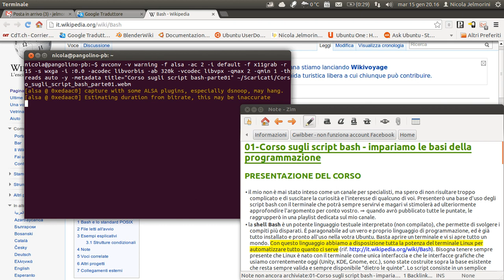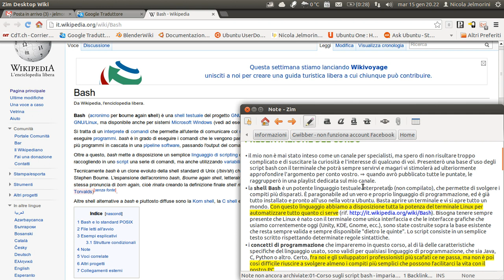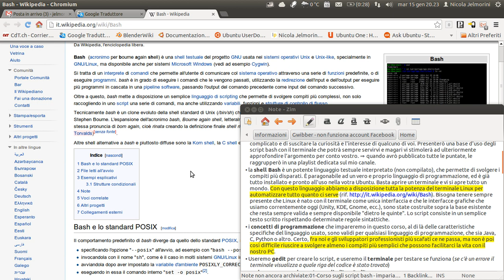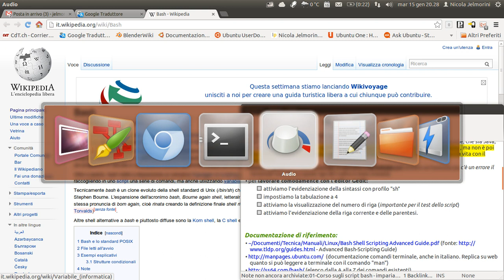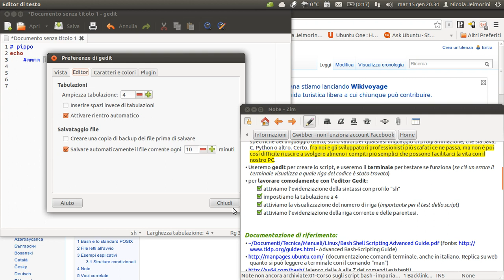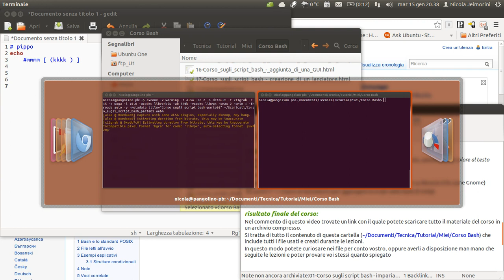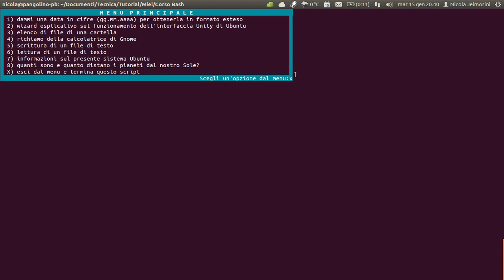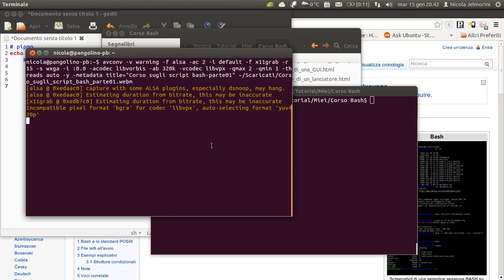Corso sugli script bash parte 01 - introduzione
La shell Bash è un potente linguaggio testuale che permette di svolgere i compiti più disparati. È paragonabile ad un vero e proprio linguaggio di programmazione, ed è già tutto installato e pronto all'uso nella vostra Ubuntu. Basta aprire un terminale e vi si apre tutto un mondo. Con questo linguaggio abbiamo a disposizione tutta la potenza del terminale Linux per automatizzare tutto quanto ci serve (rif.
Bisogna tenere sempre presente che Linux è nato con il terminale come unica interfaccia e che le interfacce grafiche che usiamo correntemente oggi (Unity, KDE, Gnome, ecc.), sono state costruite sopra questa base che resta sempre valida e sempre disponibile "dietro le quinte". Uno script consiste in un semplice testo scritto rispettando determinate regole sintattiche proprie di Bash.

I concetti di programmazione che impareremo in questo corso sono validi per qualsiasi linguaggio di programmazione, che sia Java, C, Python o altro. Certo, fra noi e gli sviluppatori professionisti più scafati ce ne passa, ma non è poi così difficile riuscire a svolgere almeno i compiti più semplici che possono facilitarci la vita con il nostro PC ed ottenere ancora di più da esso.

Documentazione di riferimento:
(documentazione dei comandi a terminale, anche in italiano. Replica su web quanto si può leggere a terminale con il comando "man")
(elenco dalla A alla Z dei comandi esistenti)
(gestione dei parametri speciali come $?)
(guida pratica con i comandi suddivisi per compito)
(ampio archivio di comandi utili suggeriti dalla comunità)

elementi di programmazione che impareremo e useremo:
parte02 commenti
parte03 le variabili
parte04 tuple (array)
parte05 reindirizzamento e scrittura dell'output
parte06 la gestione delle stringhe
parte07 aritmetica semplice
parte08 le decisioni
parte09 lo smistamento
parte10 i cicli o loop
parte11 le funzioni
parte12 richiesta di input per aggiungere interattività
parte13 parametri di input e codice di ritorno
parte14 aggiungiamo la formattazione al nostro script
parte15 integrazione con le notifiche di Unity
parte16 aggiunta di una GUI
parte17 creare un lanciatore

Scaricare tutto il materiale del corso (testi e script)
file: Corso Bash.tar.gz
md5sum: fe57aa89615d29d37627e8fe9d326286
sha256: bc15a0d9f7eeea0e8ea10c14ebc2e839a05d1f53035c4836bfbeed1d1f11e2f3

Versione per shell fish dello script finale:
nome del file script: Corso_script_bash_finale_versione_fish.fish
Link per scaricare lo script:
md5sum: 3c87026a7473e4ebf14d987498f88fd4
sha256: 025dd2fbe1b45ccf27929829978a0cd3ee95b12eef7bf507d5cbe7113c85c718